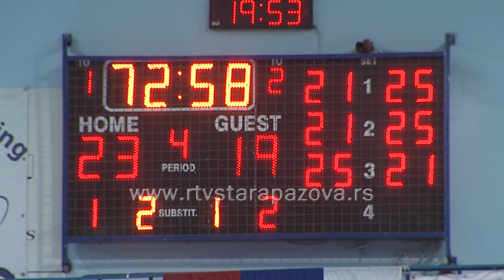Jedinstvo bolje od Železničara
Odbojkašice Jedinstva zabeležile su pobedu u prvoj utakmici finala plej – ofa. One su sinoć u Staroj Pazovi pobedile Železničar iz Lajkovca sa 3:2 u setovima posle 130 minuta igre.